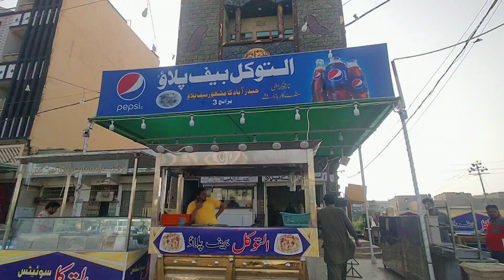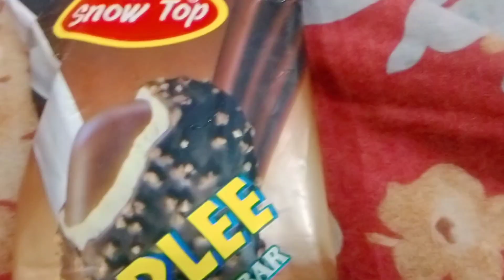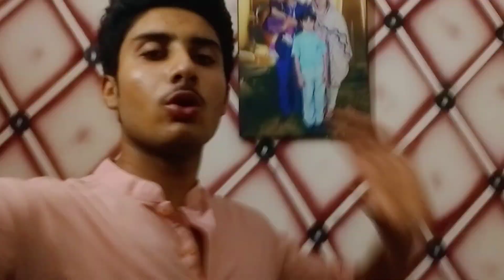surjani me tawakal pilau ki new restaurant 😲| petrol sakta hua mgr pilau nhi | Malik Sab Vlog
tawakal pilau
surjani best pilau
best tasty pilau#TawakalPilauEats